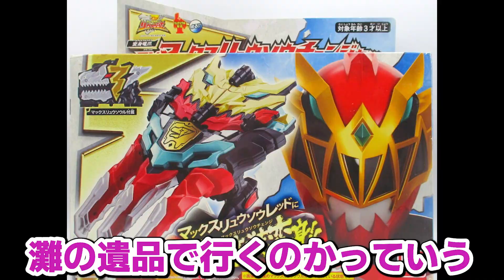魔進戦隊キラメイジャーを語ろう③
ライブバーsakaeBase
ヒーロー好きな店長が
レギュラーのタカシ君と
今回は魔進戦隊キラメイジャーついて語ってます。
ゲストは火曜レギュラーのメイちゃん。
カウンターでのフリートーク感覚で
思いつくままにゆるゆるトークです(^^)